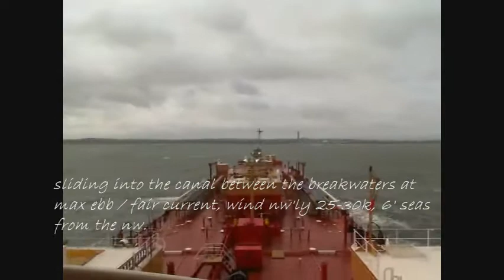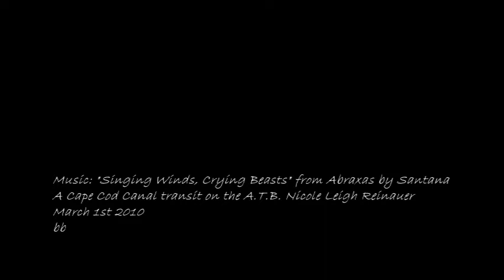The Nicole's Cape Cod Canal transit, March 1st, 2010